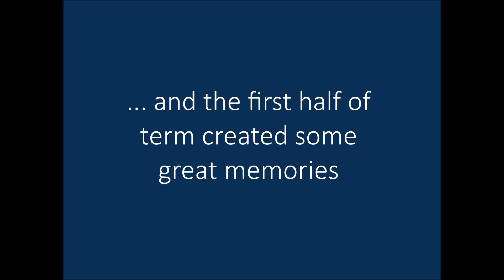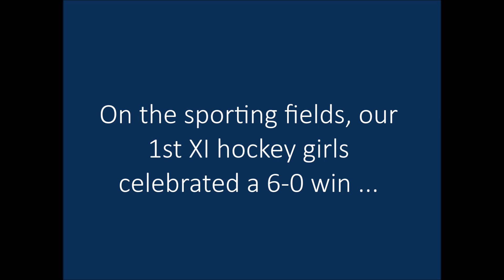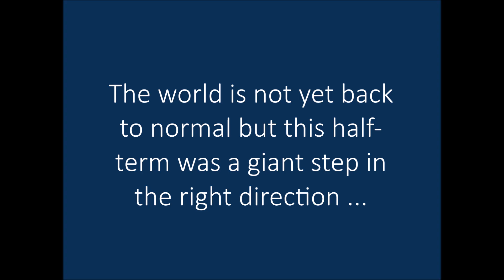Highlights of the first half of Autumn Term at Worth School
A video looking at the highlights of the first half of the Autumn Term 2021 at Worth School, an independent school in West Sussex for boys and girls aged 11 to 18.